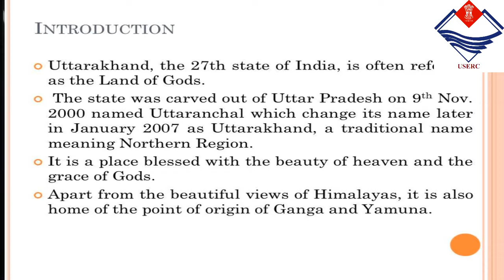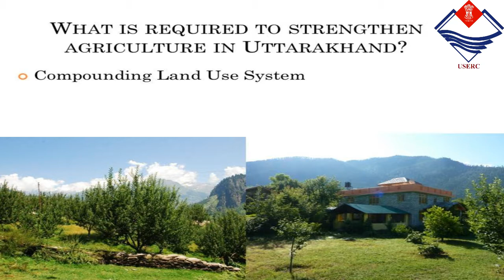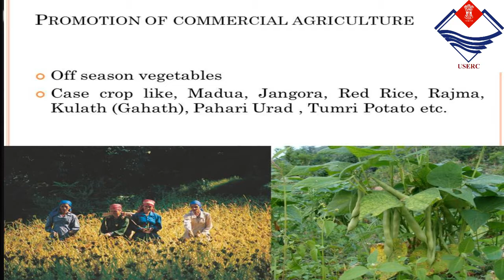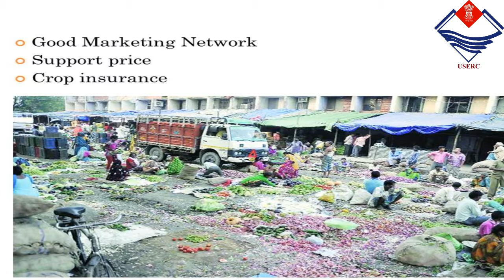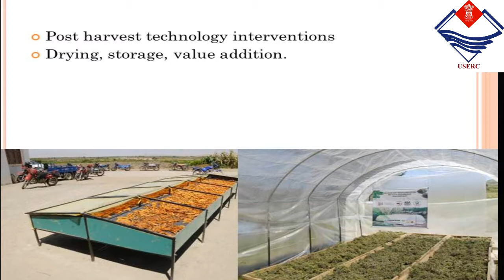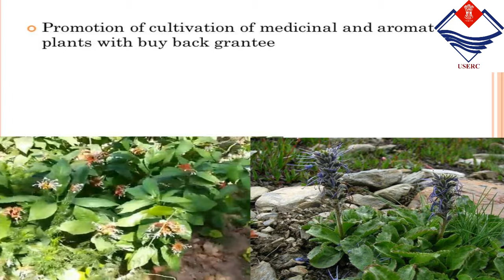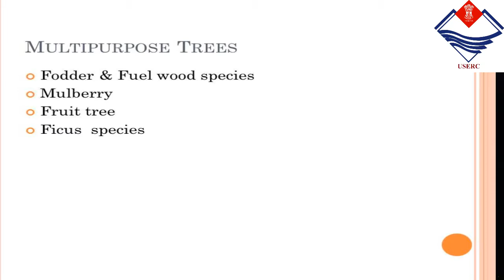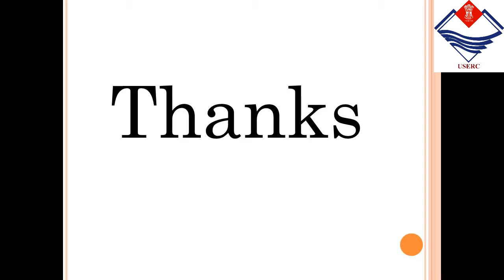Agricultural Activities in Uttarakhand By Dr. Subhash Nautiyal